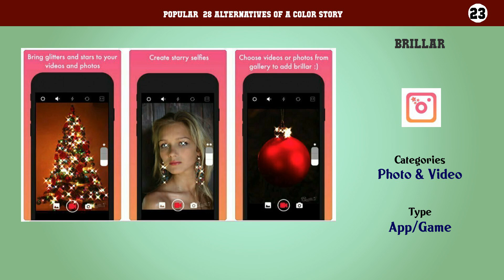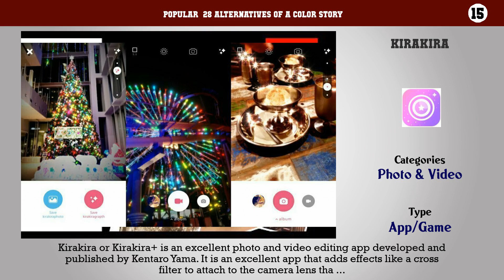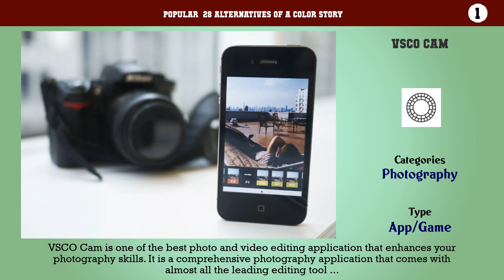A Color Story | Top 28 Alternatives of A Color Story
Popular  28 Alternatives of A Color Story

28. Magic Carbon Photo Lab Effects
27. Heart Crown Photo Editor Camera
26. Snap Photo Editor
25. PinksCam
24. Analog Paris
23. Brillar
22. PLOTAVERSE - Create Your Reality
21. Photo Glitter Light effect
20. Glixel
19. RicaRica